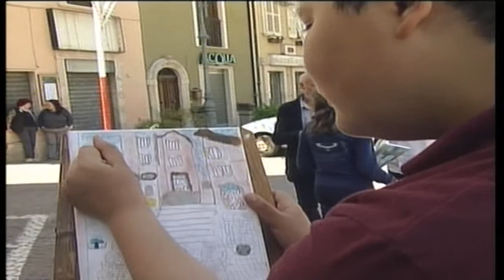APPROFONDIMENTO PITTURA BAMBINI